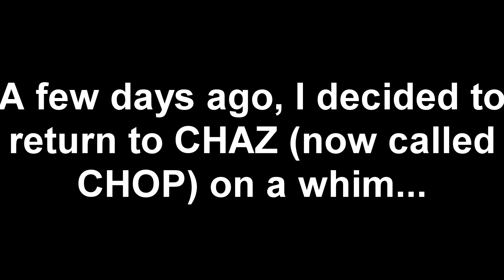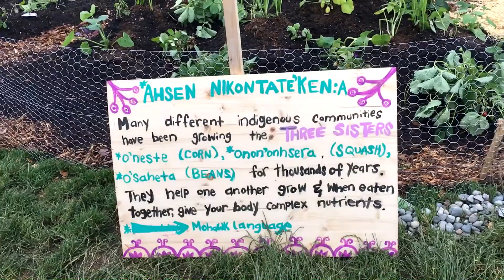CHAZ/CHOP Update: The Farm and CHAZ "Goodwill"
Y'all know I had to make another after the success of the first one. Gotta milk it.